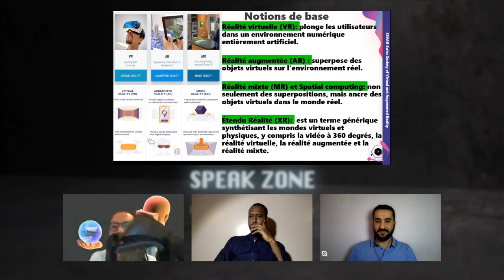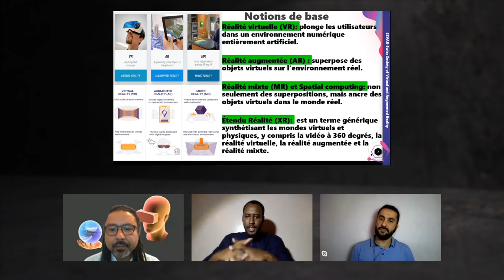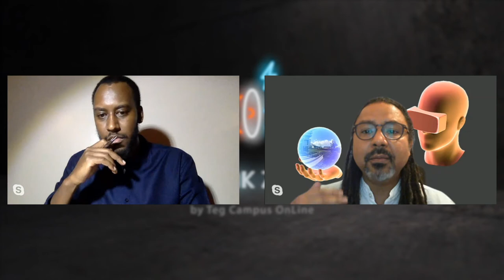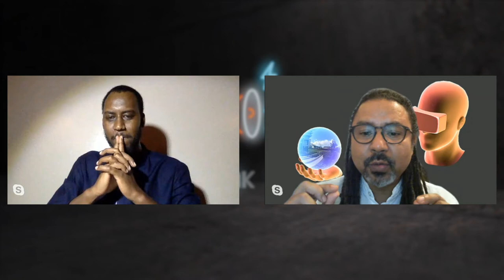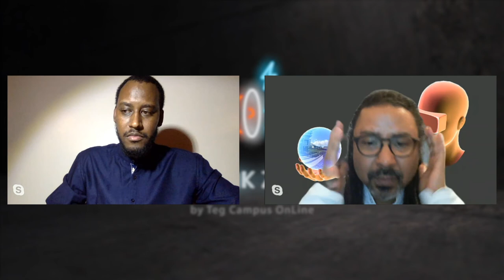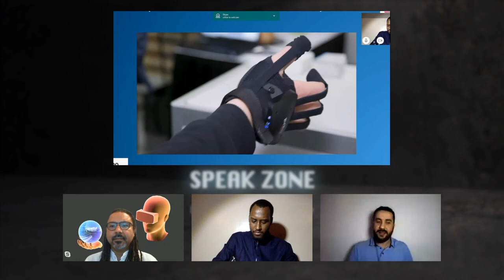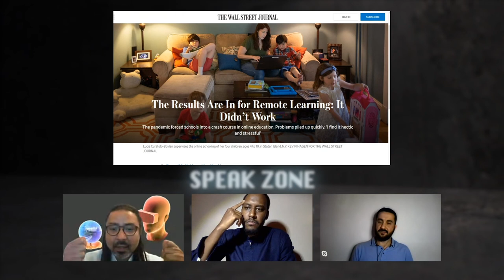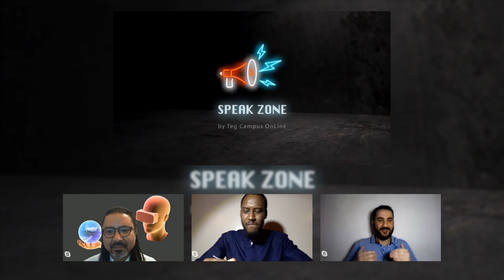SpeakZone - Réalité Virtuelle & Réalité augmentée: Quels rôles pour demain?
- Panel en francés
- MODERADOR: Raoul Rugamba (Fundador de Africa in Colors, Rwanda)

PANELISTAS:
   * Nizar Djalal Adnani (Doctor en Marketing, Co-fundador de Serious Evo, Argelia) – conectadp desde Bucarest, Rumania
   * Jean Philippe Mohamed Sangaré (Fundador de la Sociedad Suiza de Realidad Virtual, Aumentada y Mixta, Cote d’Ivoire/ Suiza)

RESUMEN: Panel de descubrimiento sobre tecnologías de realidad virtual, aumentada y mixta. Durante este intercambio, los participantes abordaron temas como la contribución de estas tecnologías en la vida cotidiana de los africanos y las oportunidades que se aprovecharán en el continente para aplicar estas tecnologías a la educación, la investigación, las industrias culturales y creativas, la geografía., turismo etc.